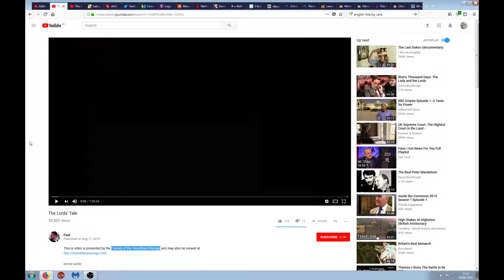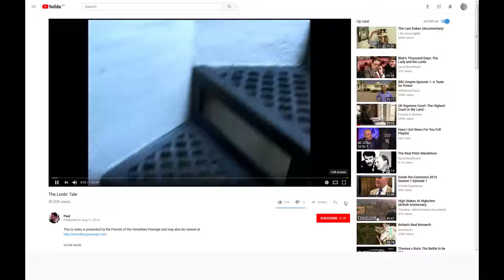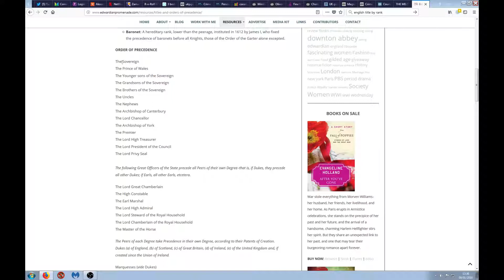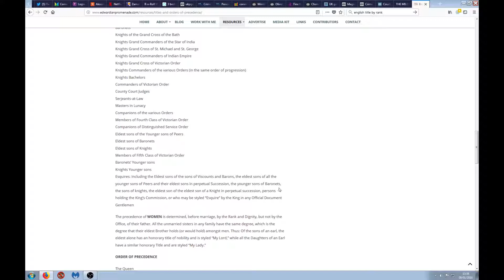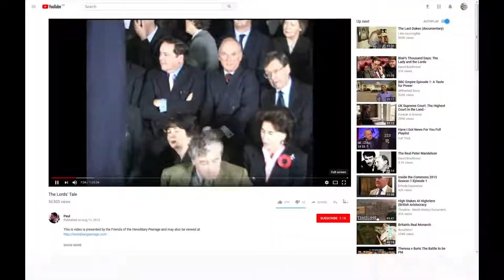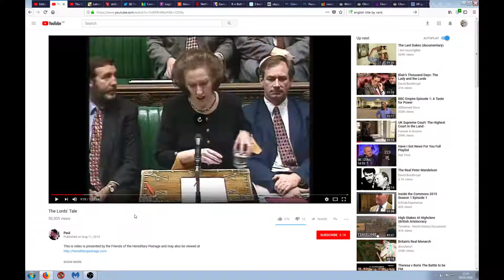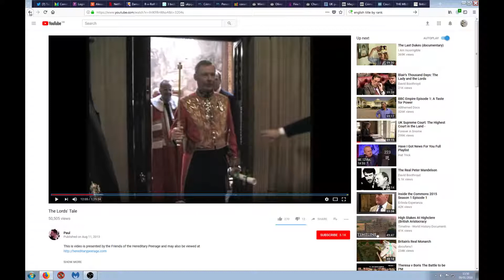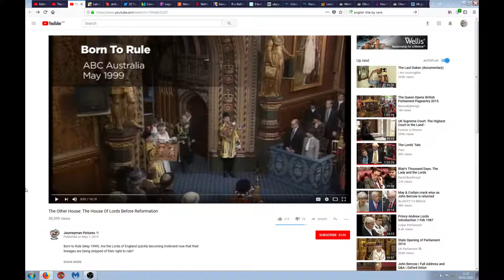Tony Blair's Constitutional Deconstruction Pt 1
Tony Blair's legacy of constitution reforms that have done away with the hereditary lords and allowed the commons unbridled rule.